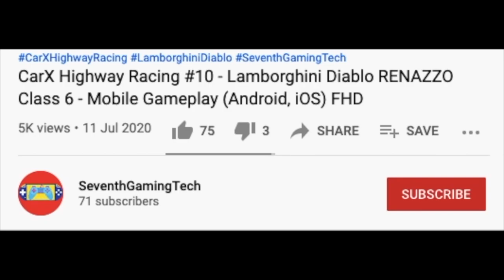Rescue By Yellow Fire Truck 🚒Fire Truck Fire Engine Simulator Mobile Gameplay (Android, iOS) FHD